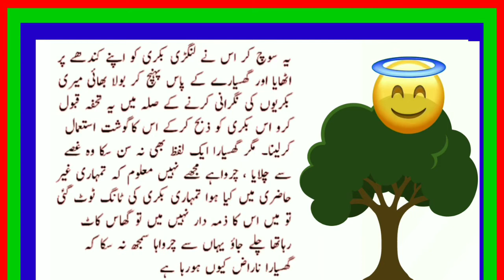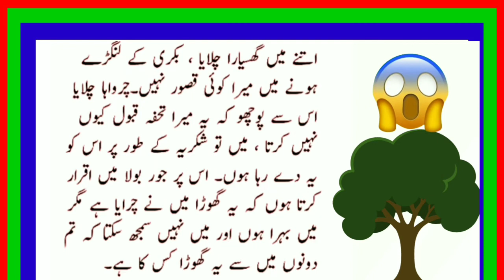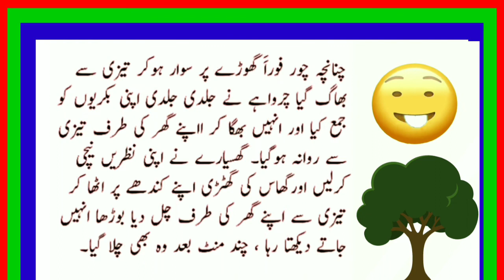Three deaf and one dumb || Funny Story || Interesting Story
Welcome Friends To Our Channel " Story Tv5 "

3: Share